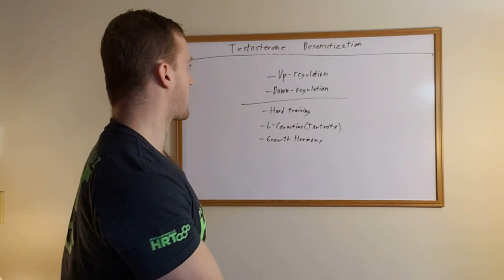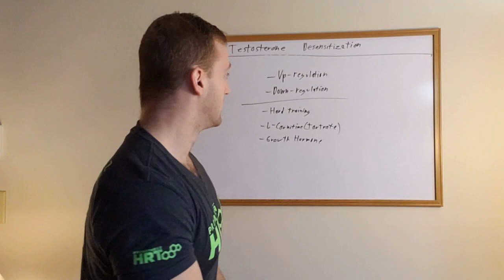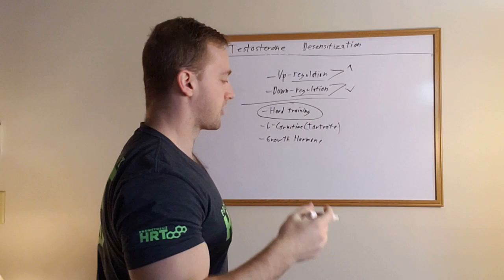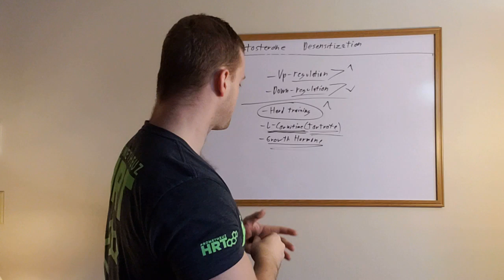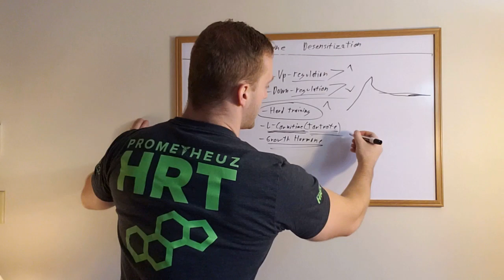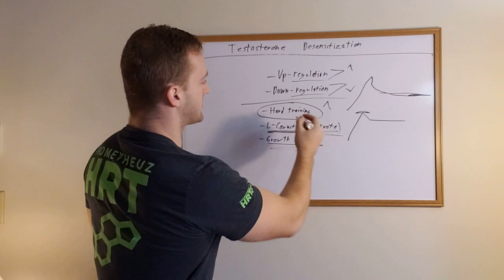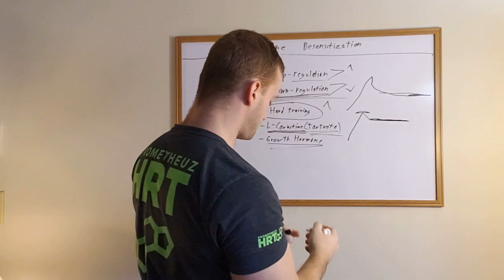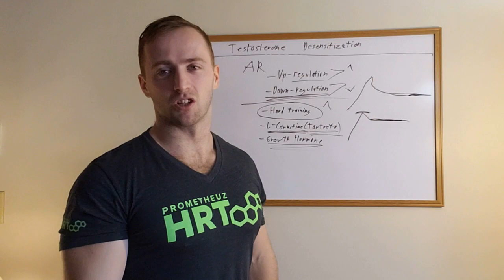Testosterone Desensitization: is it REAL?!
Testosterone and Hormone Replacement Clinic

Best Bodybuilding Supplements!